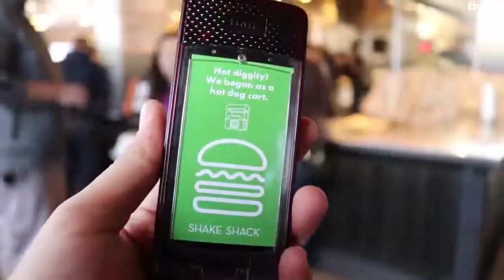Provide you the best voice over for your youtube video - Best Voice Over service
Link to this gig:
Provide you the best voice over for your youtube video Special discount
If you're looking for the best voice over for your YouTube videos, I might be what you're looking for! As you can see from my video, my voice overs are fun, energetic, and engaging, which is what you'll need to keep viewers watching your videos!This gig is for content creators that want top-tier talent, and are serious about creating a large, loyal audience.This is a new gig so if you click on my profile, you'll see reviews from my other gigs.Customers appreciate my professionalism, prompt communication, and timelyness.Heres what you can expect when you book this gig!I will:Provide an estimate on when you can expect your finished work, eliminating guesswork on your end.Give your script the attention it deserves by studying and rehearsing it.Provide exceptional service by always making sure I ask any questions I may have.Always be open to suggestions and constructive feedback.It's a mutual goal here... We gotta bring your project to life and create something to be proud of!Im ready to go, so feel free to place an order now!

Male,Video Narration,TV,Video Game,English,English - American,Adult,Authoritative,Casual,Dramatic,Energetic,Funny